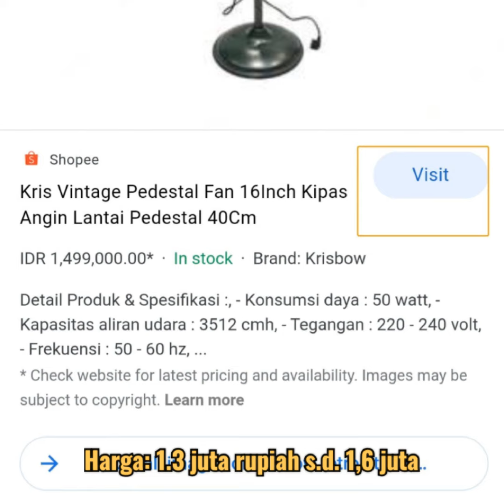Cute Kipas Angin Kiano Bosque Merk Krisbow Vintage Pedestal Fan 16 Inch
Halo semuanya kali ini kakak lagi ngvlog Cute Kipas Angin Kiano Bosque Merk Krisbow Vintage Pedestal Fan 16 Inch

Bagi penggemar kipas angin, melihat baling baling kipas angin yang berputar merupakan sesuatu yang menyenangkan dan menghibur serta menimbulkan sensasi yang lain. Namun apabila ada anak, kegiatan ini wajib dan dan harus didampingi oleh orang tua atau pengasuh. Serta wajib waspada agar tidak terjadi hal hal
yang tidak kita inginkan.

Bagi penggemar kipas angin, selamat menikmati video ini. Semoga terhibur.